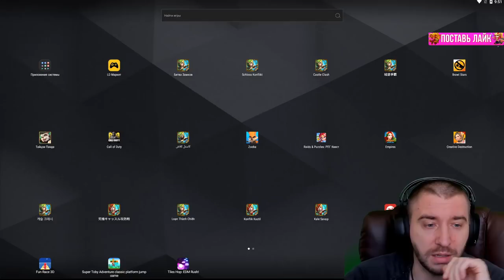НОВЫЕ СЮРПРИЗЫ ОТ IGG В LOSTLAND \ ТЕСТ БОЖЕСТВА \ БИТВА ЗАМКОВ \ CASTLE CLASH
Тестируем Божество на запределье на макс силе